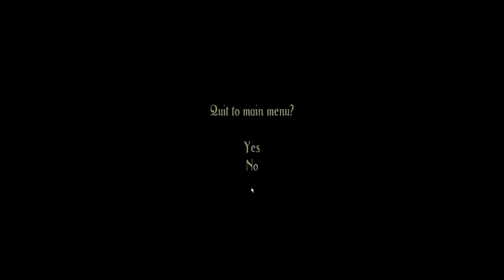Trine - Winter Secrets - Steam Holiday Sale 2011 Achievement - Part 1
Thanks to cl4ym4n for the guide to finding the secret gifts

You'll have to have played through at least the first 5 levels in order to unlock them to play at any time, if you have not then you can download a savegame